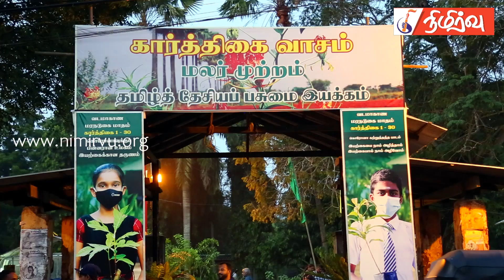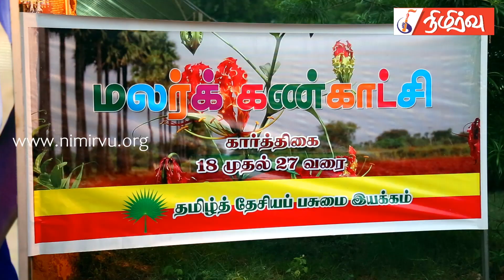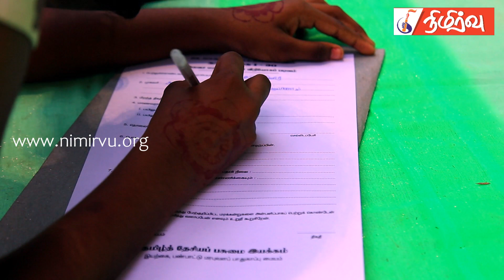எங்கள் மண்ணை பசுமை தேசமாக மாற்றும் கார்த்திகை வாசம் | Karthikai Vasam exhibition 2022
வடமாகாண மரநடுகை மாதத்தை முன்னிட்டு நல்லூர் கிட்டுப் பூங்காவில் தமிழ்த்தேசியப் பசுமை இயக்கத்தின் ஏற்பாட்டில் கார்த்திகை வாசம் தாவர கண்காட்சி கடந்த 18 ஆம் திகதி தொடங்கி  27 ஆம் திகதி வரை இடம்பெற்று வருகின்றது. தமிழர் தாயகமெங்கும் பசுமையை படரச் செய்யும் நோக்கிலான இந்தக் கண்காட்சியைத் தினமும் பல நூற்றுக்கணக்கானோர் பார்வையிட்டு வருவதோடு மரக்கன்றுகளையும், மலர்ச் செடிகளையும் ஆர்வத்துடன் வாங்கிச் சென்று நாட்டுகின்றனர்.

கார்த்திகை மாதத்தின் முக்கியத்துவம் மற்றும் இறந்தவர்களின் நினைவாக மரங்களை நாட்டும் தொல்தமிழர் பண்பாடு குறித்தும் பல்வேறு கருத்துகளையும் பகிர்ந்து கொண்டார் தமிழ்த் தேசிய பசுமை இயக்கத்தின் தலைவரான பொ. ஐங்கரநேசன்.